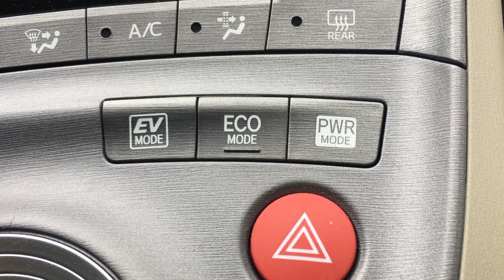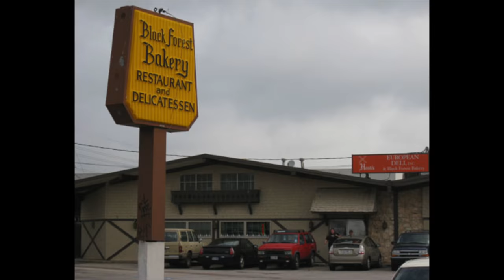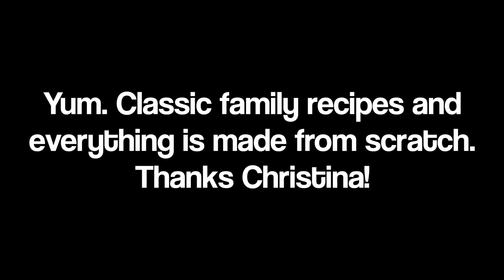I'm a Princess and I Want My Pastry NOW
After a short run through SMU campus, I went on my weekly Food Trip in search of some delicious European pastries in Dallas, Texas.

***Inaugural Episode of Weekly "FOOD TRIP FRIDAY"***
(sorrytoday'snotFriday)

FOOD
Florentine Cookie
Henk's European Deli & Black Forest Bakery